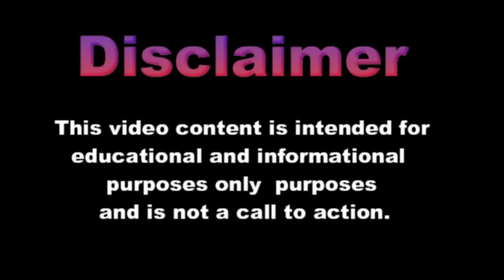그룹 기체 자동차에 대한 미국 제재가 러시아 과두 정치인 Oleg에 발효되었습니다.1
가스 자동차 그룹에 대한 미국의 제재

부인 성명
동영상은 정보 제공 목적으로 제작되었으며 행동 유도가 아닙니다.

제재가 회사의 재무상태에 나쁜 영향을 미친다는 점을 반복적으로 언급한 바 있다.